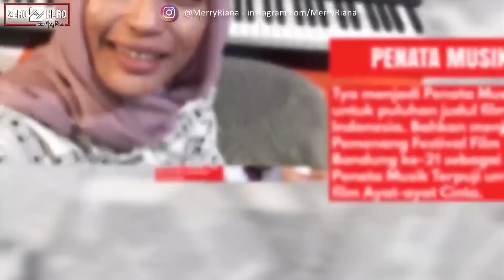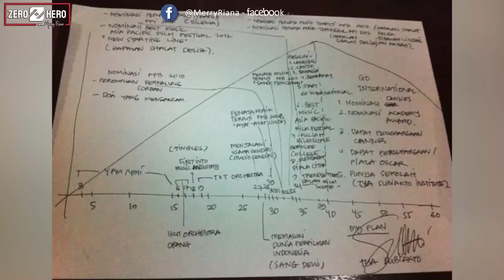ILMU 'MAKLUM' TYA SUBIAKTO (ZERO TO HERO FULL VERSION) | Merry Riana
ZERO TO HERO | ft. TYA SUBIAKTO (FULL VERSION)
ILMU 'MAKLUM' TYA SUBIAKTO

Menghadapi berbagai lika-liku kehidupan, Tya Subiakto berbagi dengan kita satu ilmu baru yang namanya ILMU 'MAKLUM'.

Penasaran seperti apa sih ILMU 'MAKLUM' itu?
Nonton videonya sampai habis ya :)

Tonton juga Zero To Hero lainnya ft. Tya Subiakto melalui link di bawah ini